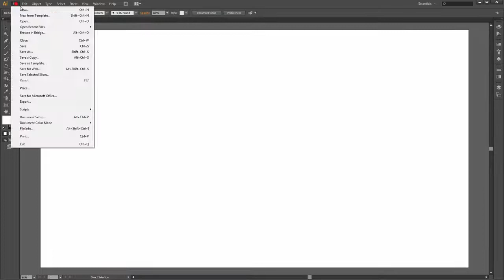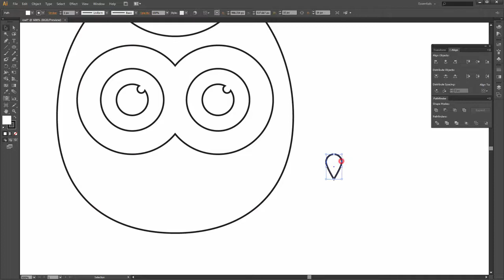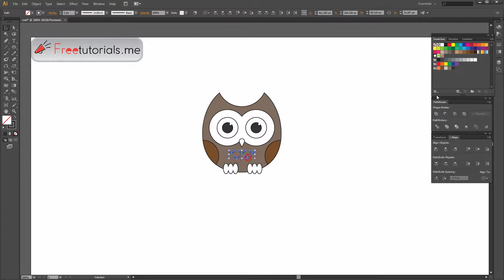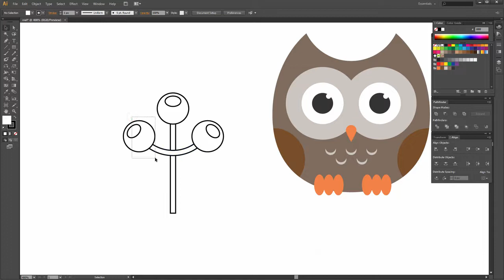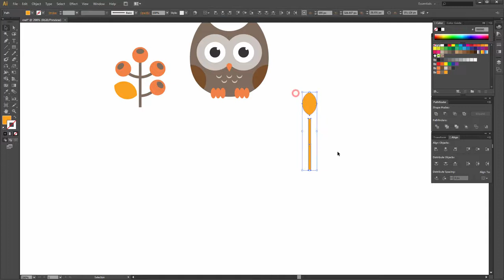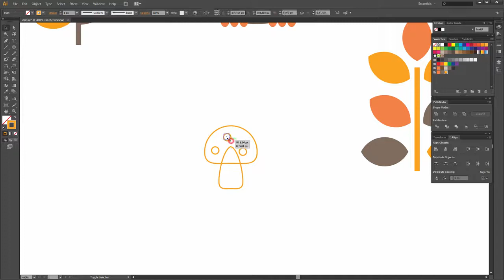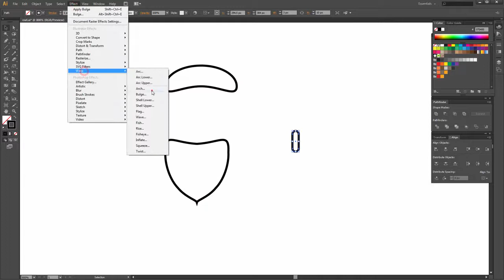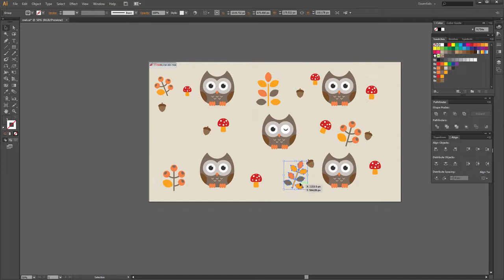HOW TO CREATE A SEAMLESS AUTUMNAL PATTERN IN ILLUSTRATOR